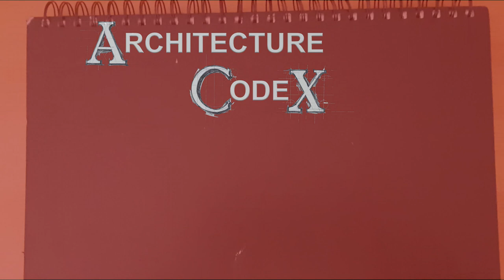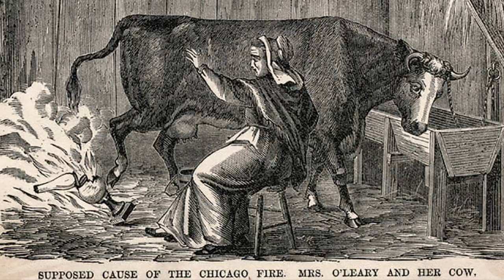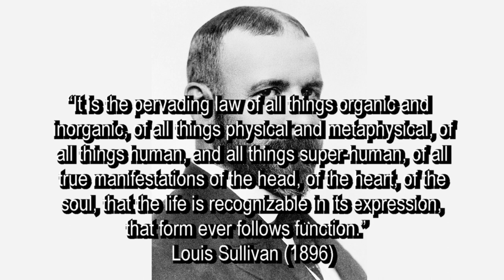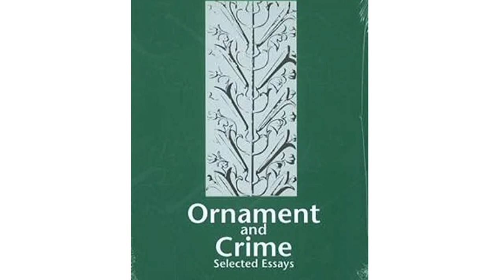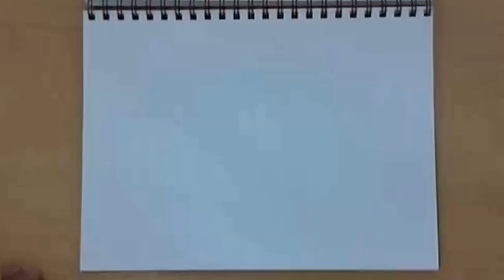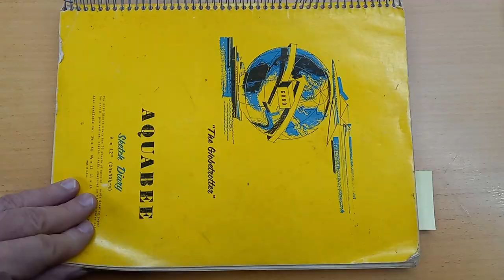Architecture CodeX #46 Guaranty Building by Adler & Sullivan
NEW YORK'S FIRST MODERN SKYSCRAPER: Architecture Codex looks at one of the most important buildings that heralded the coming of modern architecture even if few people would consider it to be really modern today.